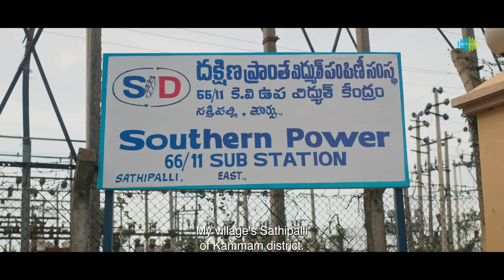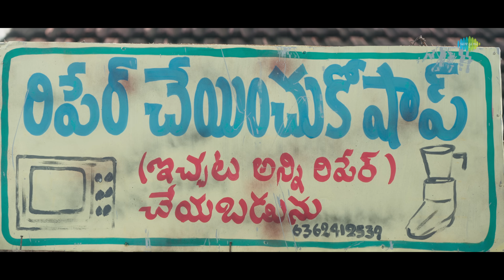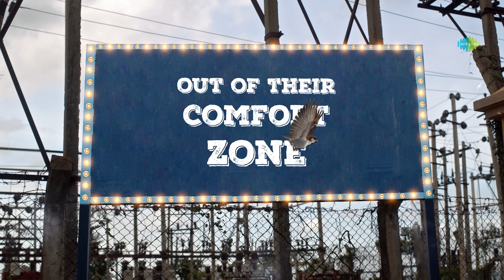Lineman (Telugu) - Official Trailer | Thrigun | V Raghu Shastry | Kadri Manikanth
Presenting the official trailer of "Lineman (Telugu)" starring Thrigun. Directed by V Raghu Shastry. Produced by Purple Rock Entertainers. Music Composed by Kadri Manikanth.

Movie Credits:-

Cast: Thrigun, kaajal kunder, B jayashree, niviksha naidu , harini srikanth, sujay shastry, apporva shree, mico nagraj, chethan gandarva, dileep kumar, sandeep kempegowda, shri datta, samarth narsimraju, suhail rasool, gowrav shetty

Written and Directed by V Raghu Shastry
Produced by Purple Rock Entertainers
Co Producers: Prachura P, Kadri Manikanth,Jyothi Raghu Shastry
Bhala Studios
Executive Producer: Ganesh Papanna
DOP: Shanthi Sagar H. G
Editor: Raghunatha. L
Direction Department :  Prakyath S, Praveen, Abishek S, Berkana Bharath, Meghana reddy
Production Manager: Addhurri Giri,
Art Director: Surya Gowda
Publicity & Trailer cut - Rajso Creatives
Pro - Vamshi kaka, Sudheendra, Venkatesh
Sound designed by - VG rajen
7.1 mix  - L satish kumar
DI: AVATAR MEDIAS
Digital Marketing - Housefull Digital